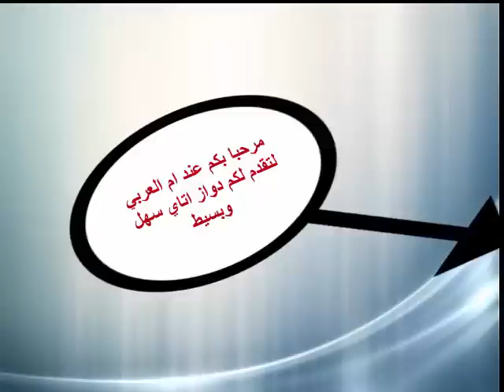غريبة بالعسل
تنويه : بالاشتراك بالقناة وبالضغط على الزر 'j'aime' وترك تعليق اسفل الفيديو ستساعدنا على الاستمرار